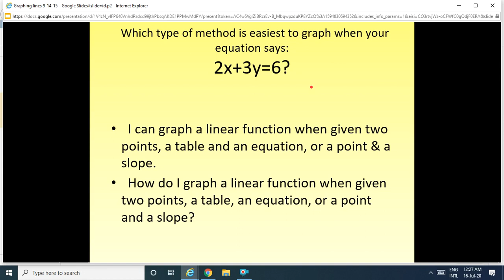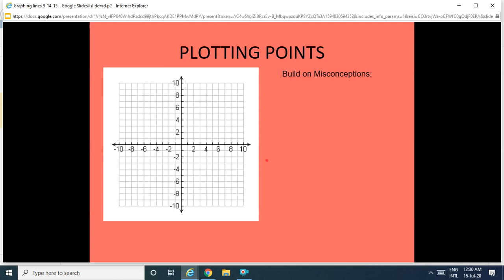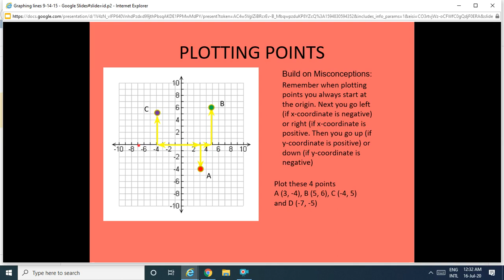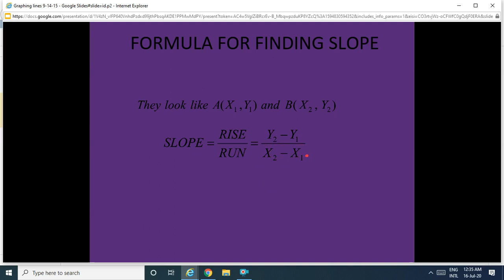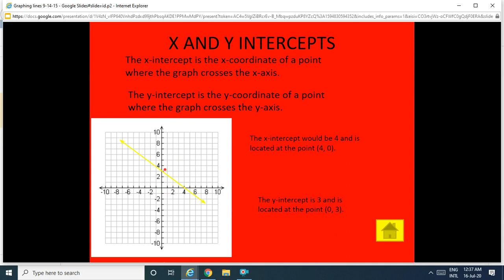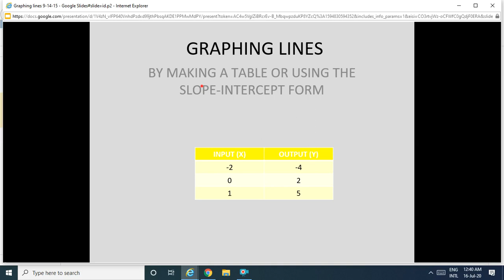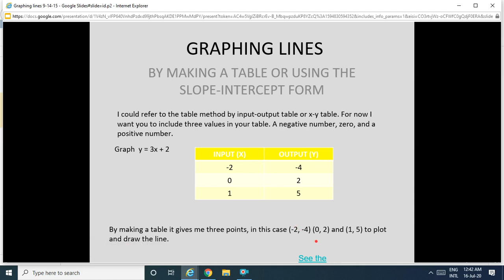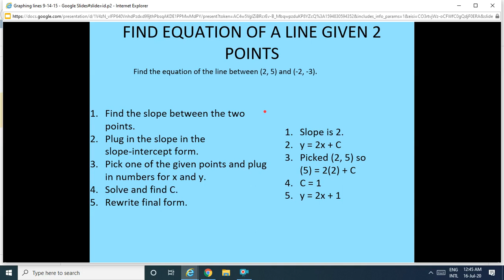Mathematical concepts,part-5,Dr.Shalini Hemkar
linear graphs calculation of slopes